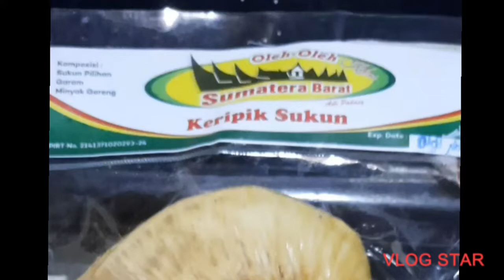Kripik Sukun : Oleh Oleh Padang, video by RangTuo Renyah Kripik Renyah